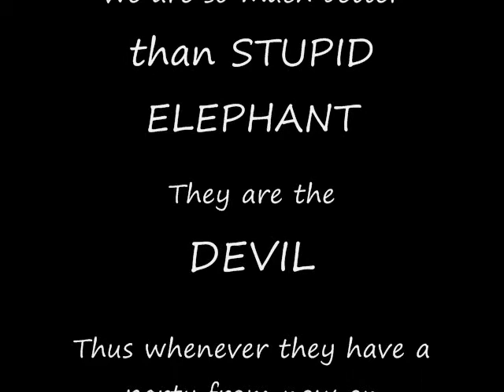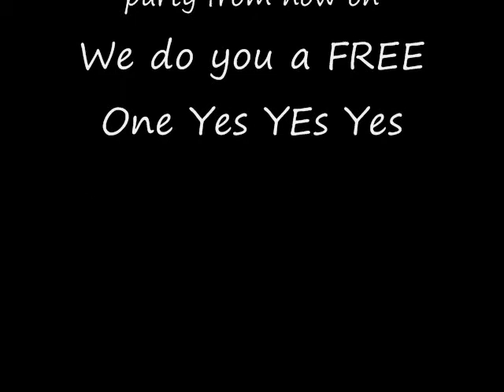bus party2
2009 Rogue Bus Party - Well since we cant use our own party pad (White Elephant dobbed us in causing so much trouble) ( but we needed fire alarms anay so we found out) we had to move the party to be on a couple of party bus's FUN heres a snippet of video - good night YUP